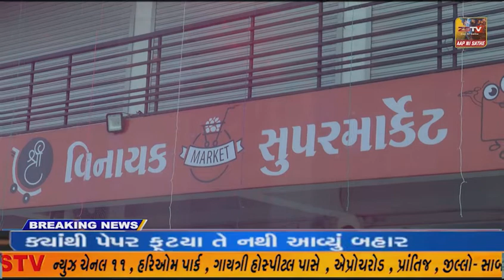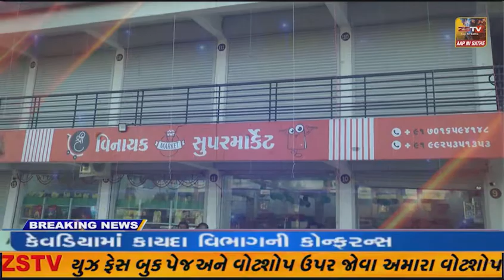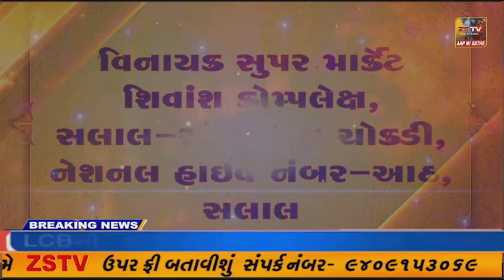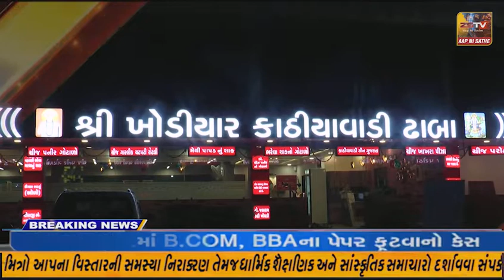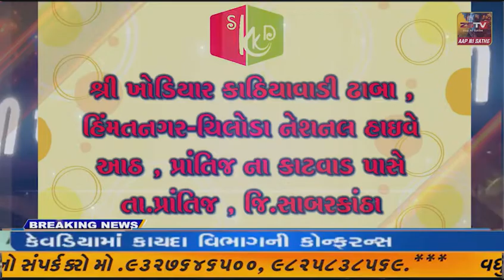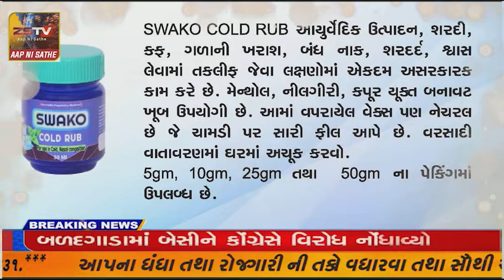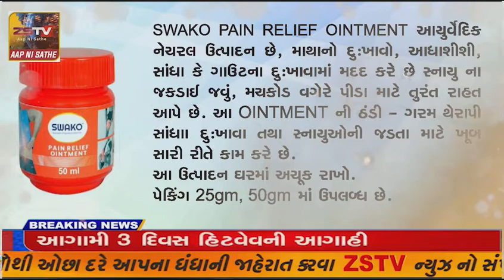ભરૂચ પાસપોર્ટ ઓફિસમાં અસુવિધા અંગે કિસાન સંઘનાં ચેરમેનની રજુઆત.